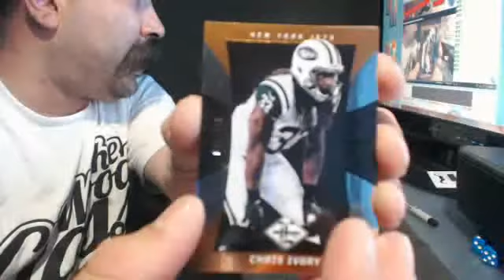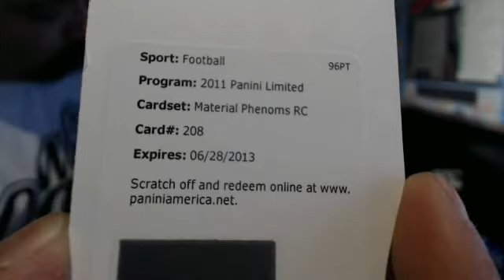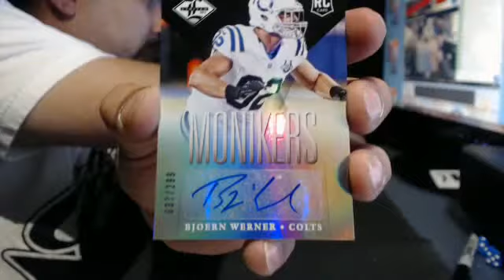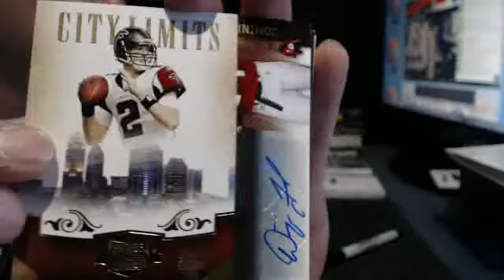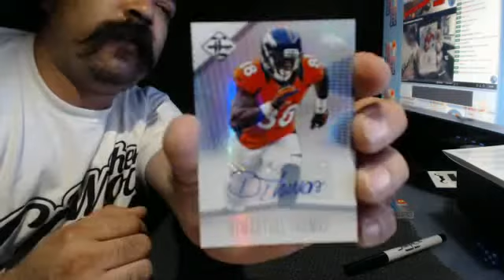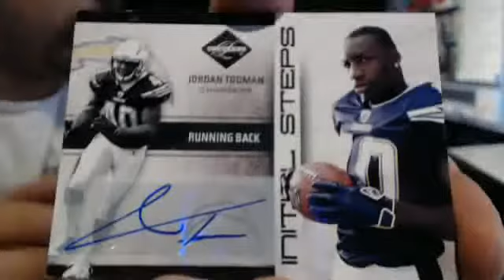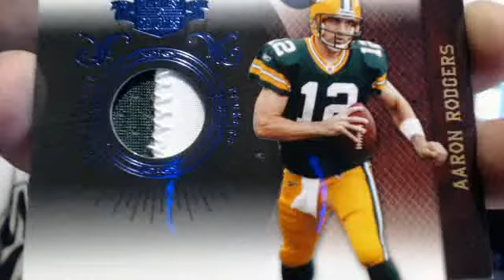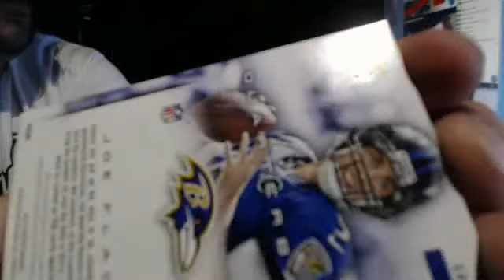35 Hit~11 Box Football MIxer